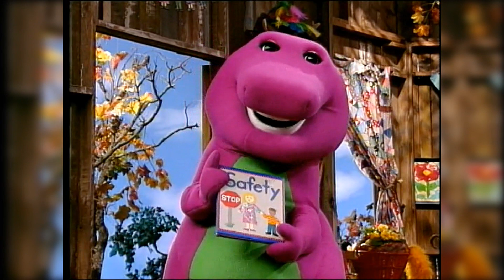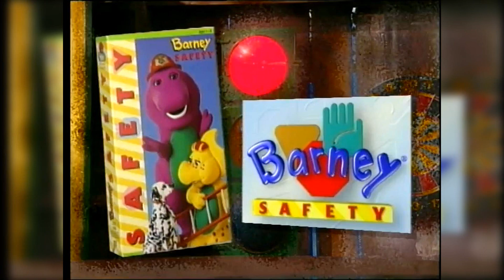(HQ) Barney Safety Preview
The classic "Barney Safety" preview, now in DVD/High Quality.